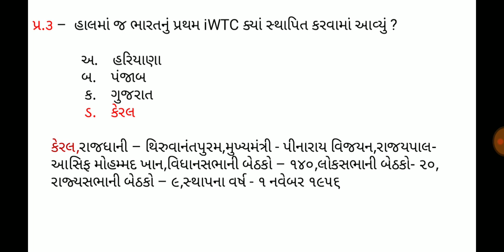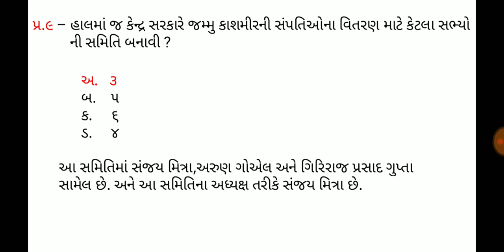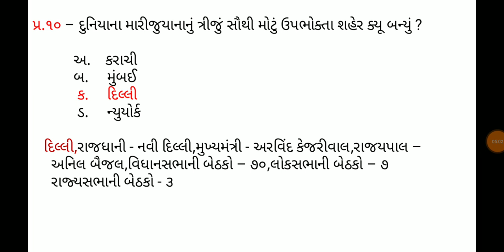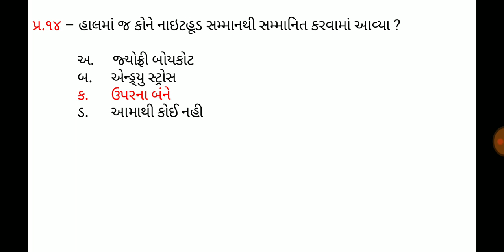14 September 2019,Current affaires in gujrati,daily gk in gujrati,MCQ,GPSC,SSC,BANK,RAILWAY,POLICE